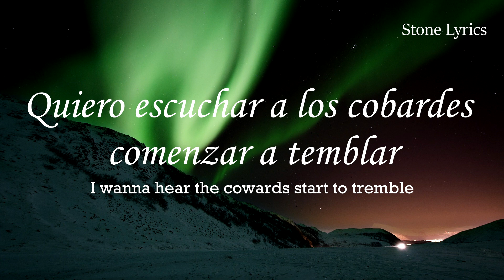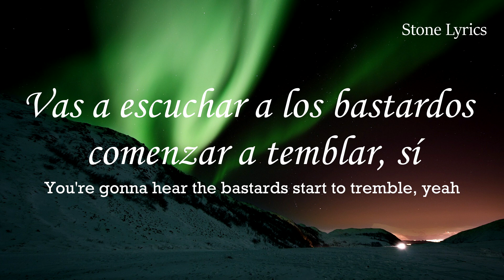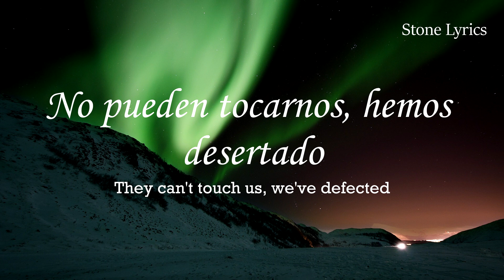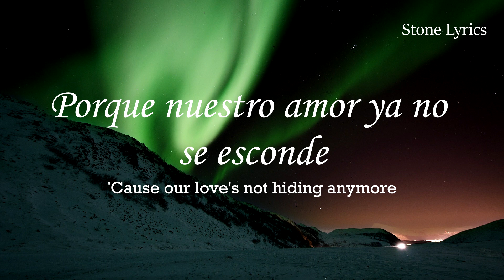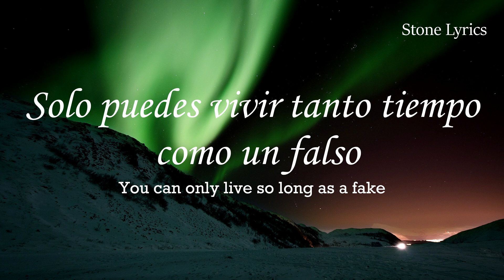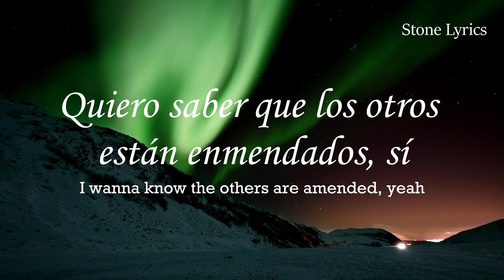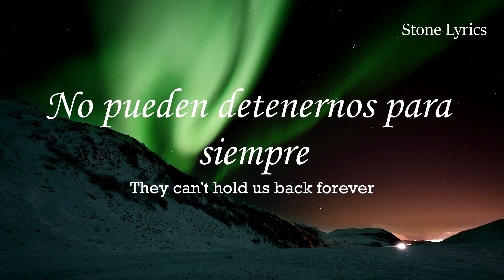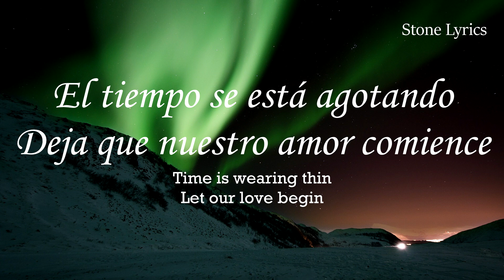Incubus - Our Love [Subtítulos en Español] + (Lyrics)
P.D.: Vean este y demás videos del canal en la mejor CALIDAD posible para que puedan tener una mejor experiencia

La mercancía oficial de "Our Love" se puede encontrar en la tienda de Incubus: